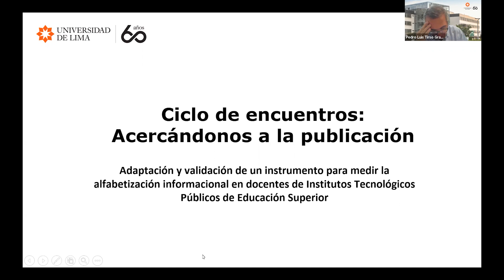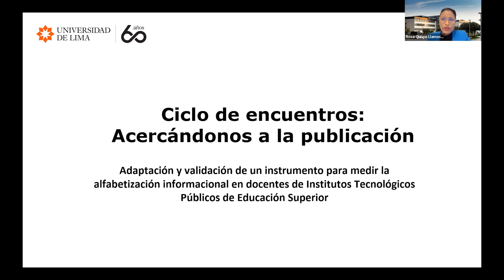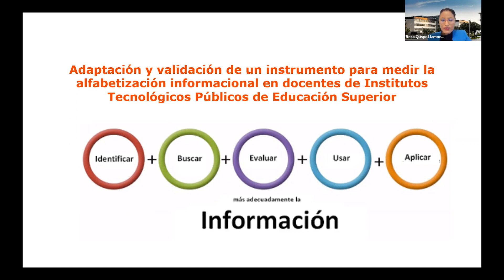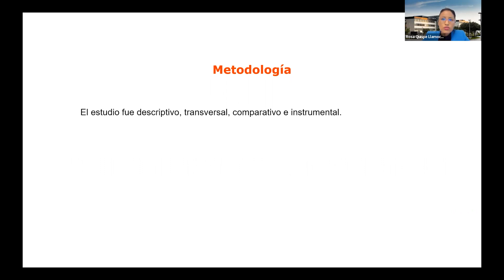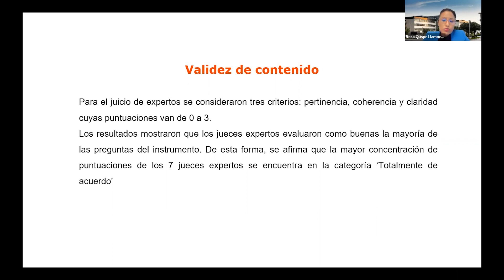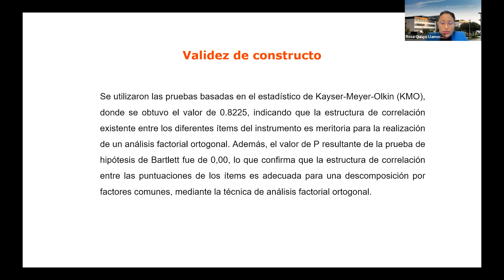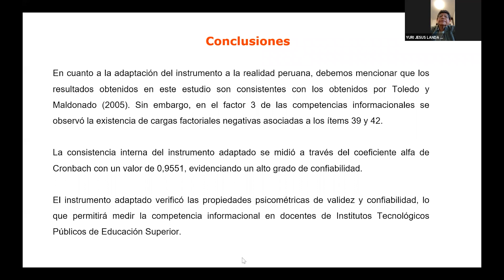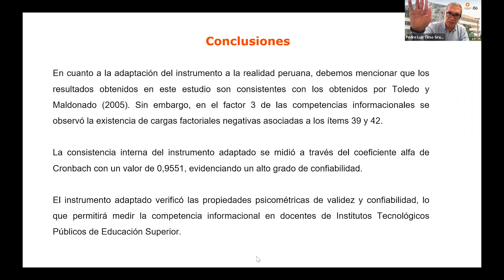ULIMA - Alfabetización informacional en docentes de ITPES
El 25 de noviembre de 2022, la Carrera de Economía de la Universidad de Lima realizó la charla virtual “Adaptación y validación de un instrumento para medir la alfabetización informacional en docentes de institutos tecnológicos públicos de educación superior”. Se desarrolló como parte del Ciclo Acercándonos a la Publicación.